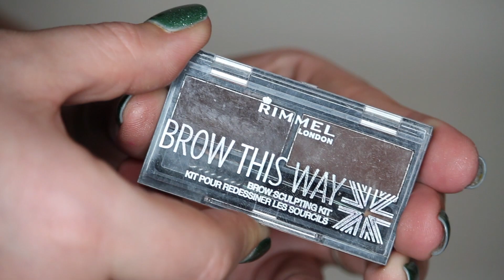Objevy a Přešlapy: 2015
Rekapitulace roku 2015 pomocí nejlepších produktů, které mě za celý rok potkaly. Je možné, že jsem na něco zapomněla, přeci jen jsem to chtěla brát formou, co mi nejvíce utkvělo v paměti za celý rok. Jasně, že bych tu mohla ukázat absolutně každý objev, ale to by asi nemělo za prvé moc smysl a za druhé byste u videa seděli ještě zítra. :D Vy se se mnou podělte o vaše největší objevy za rok 2015!?

PRODUKTY, KTERÉ UKAZUJI:
+ L’Oreal False Lash Wings Intenza Mascara [DM]
L'Oreal Paris Color Riche Extraordinaire Liquid Lipstick (500 Molto Mauve) [DM] *
Clarins Daily Energizer Cream-Gel [Sephora, asi 600,-] *
Kiehl’s Hydro-Plumping Re-Texturizing Srum Concentrate [Kiehl‘s] *

NA SOBĚ MÁM:
Oči, rty: viz video
Nehty: China Glaze (LE) Mistletoe Kisses, Náramek: Tibet

Obchody uvedené v závorkách jsou ve většině případů obchody, kde jsem kosmetiku pořídila já, nemusí to být jediný nebo nejlevnější obchod, kde se dá kosmetika pořídit.

Zkratka „LE“ v kulaté závorce znamená Limitovaná Edice. Tím pádem bylo zboží nějaké kolekce k dostání po omezenou dobu, je tedy možné, že v současné době už nebude k dostání.

Produkty označené hvězdičkou (*) mi byly nezávazně zaslány buď PR zastoupením značky popřípadě e-shopem. Zda se o produktu zmíním/udělám recenzi, budu používat nebo ne je zcela na mě. To, že mi produkt byl zaslán, nemá na mé používání tohoto produktu jakýkoli vliv. Všechny názory jsou mé vlastní, upřímné a vychází z mých zkušeností během používání. Pokud mě sledujete už dlouho tak víte, že se nebojím říct, že produkt zaslaný mi zdarma stojí za prd, pokud tomu tak opravdu je.

EDITUJU VE: iMovie